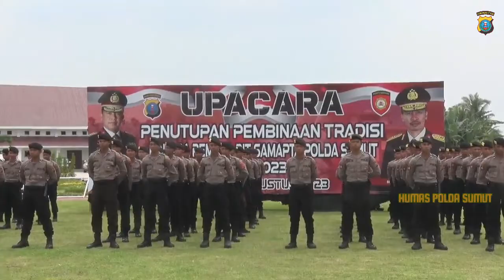PEMBINAAN TRADISI BINTARA REMAJA DITSAMAPTA POLDA SUMUT